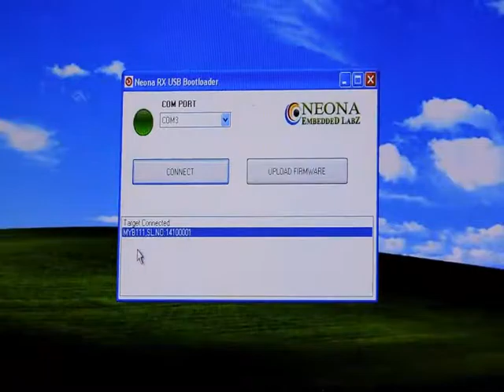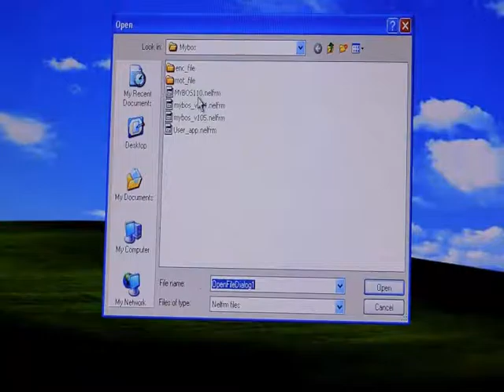RSG Firmware Update 24 08 2015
Remote sensor gateway firmware Update Demo